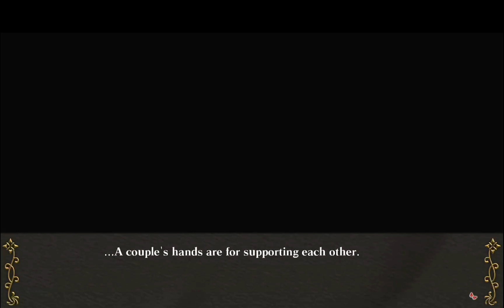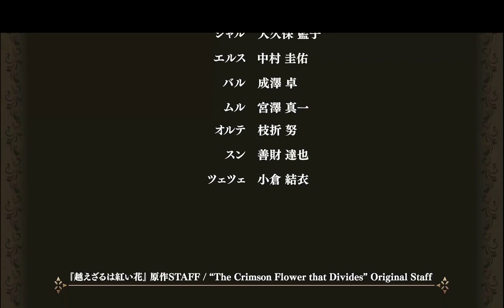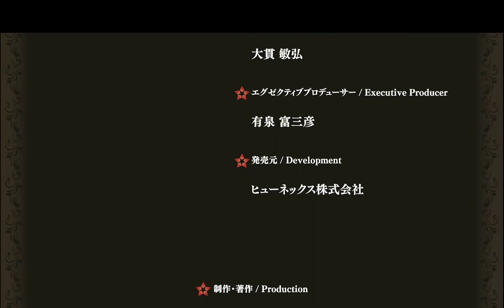The Crimson Flower that Divides Lunar Coupling Walkthrough Cef #5 (Best End)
Cef Best End